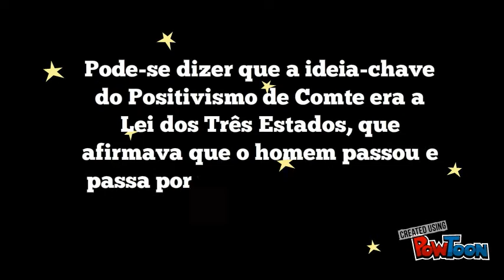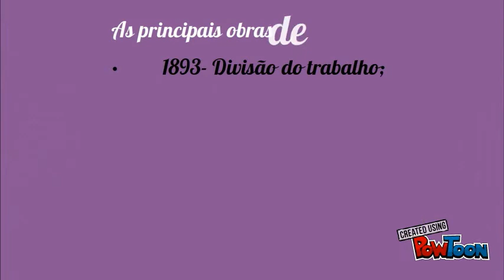COMTE E DURKHEIM